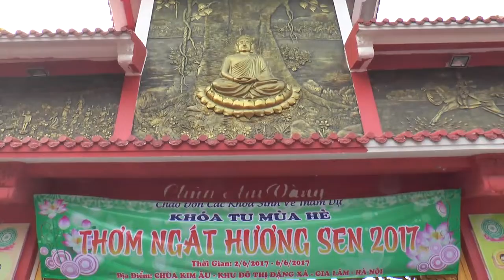DIỆU NGỌC KHOÁ TU MÙA HÈ 2017 HD1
NAM MÔ A DI ĐÀ PHẬT...CẢM ƠN QUÝ VỊ ĐÃ XEM VIDEO NÀY